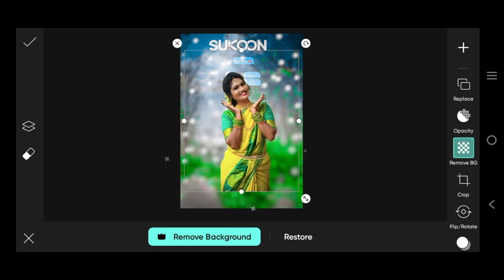Picsart cb photo editing | Shohan Editz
Picsart cb photo editing | Picsart photo editing | Photo editing picsart | Shohan Editz

Hope you enjoy this tutorial video.if you enjoy this video.

Color Change background photo editing